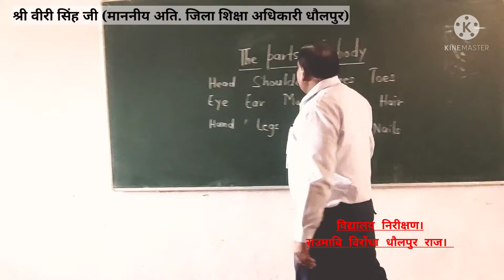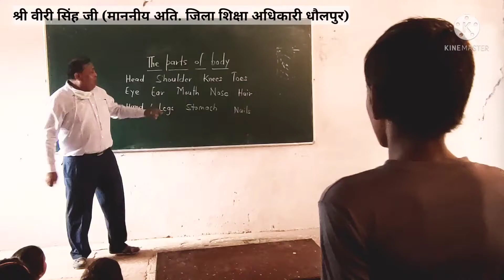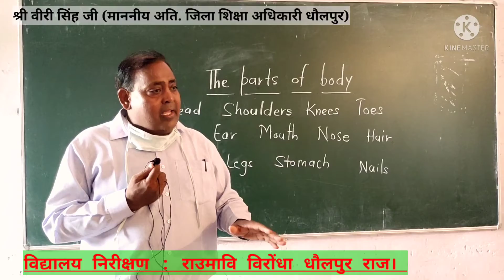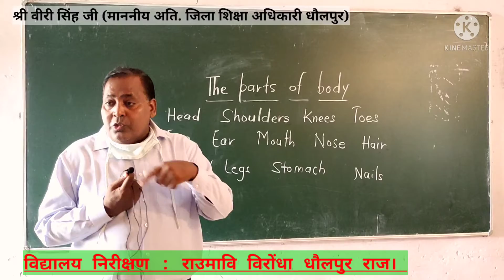विद्यालय निरीक्षण राउमावि विरोंधा धौलपुर राज।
मैं शरीर के अंगों को पढ़ा रहा था कि अचानक जिला शिक्षा अधिकारी महोदय मेरी कक्षा में पधारे और मेरे बच्चों का टैस्ट लेने लगे।